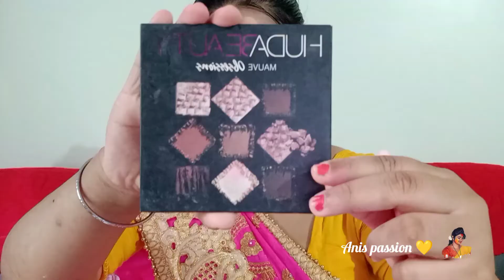Eid special make up look (Fully Waterproof 💧💧)without any Foundation or BB cream ❤️💛